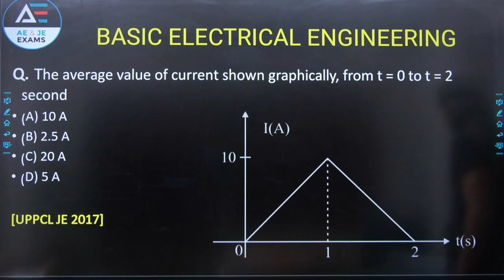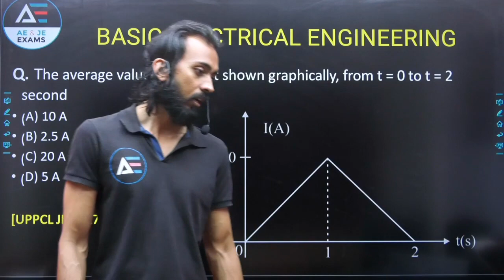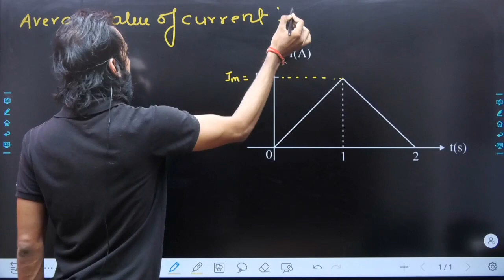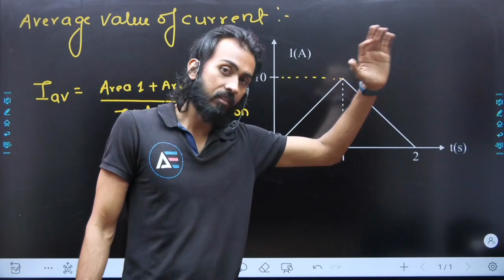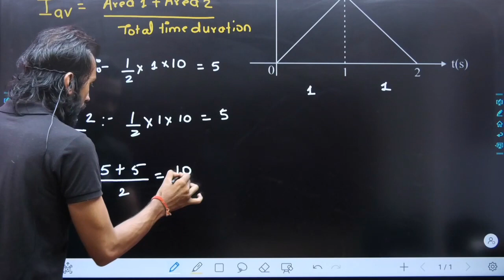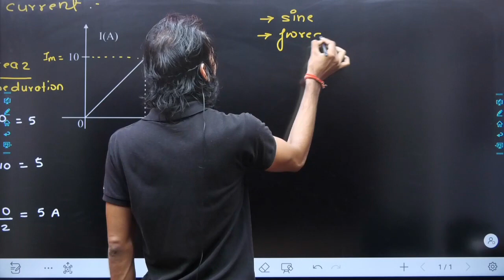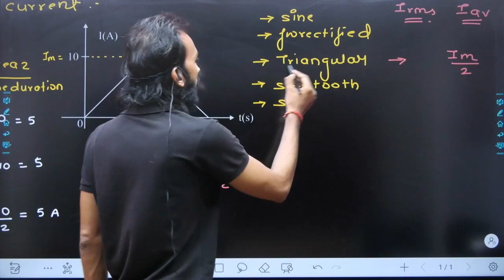⚡️ऐसे ज़ोरदार Tricks 💥से Solve करना आसन बनाएं 🔥 UPPCL JE 2022 BEE RR Sir